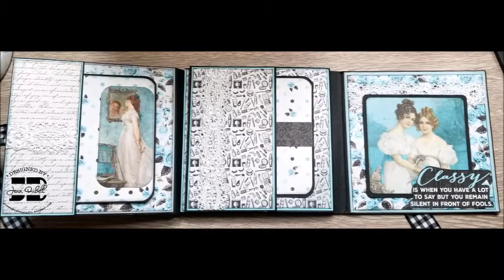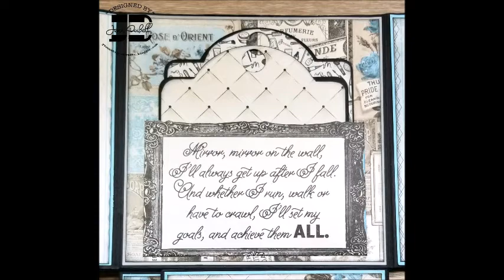Reneabouquets DT Project - Glamour Mini Album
Just a quick page by page of my mini album. This album was created as a project for the Reneabouquets Design Team. I have used Authentique™ Glamour paper collection and the following products available at reneabouquets.com
Beautiful Board medium Divine Frame
Beautiful Board Small Dress form
Soft Teal Pearl and Rhinestone Button
Tessie’s Garden Lace 1 ¼” White
Doily Lace White 2 ¼”
Beautiful beads Flatback Pearls Cream
Antique Linen Roses, gardenias and Leaves Set ( I used Roses)
Mini Dark Teal Mulberry Paper Roses and Leaves
Dark Teal Roses and Leaves Mulberry Paper Flowers